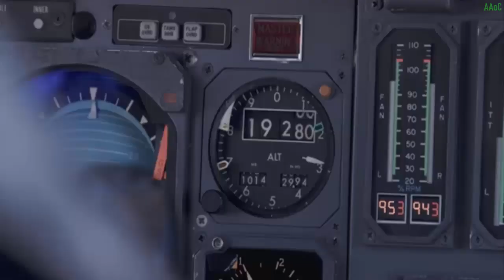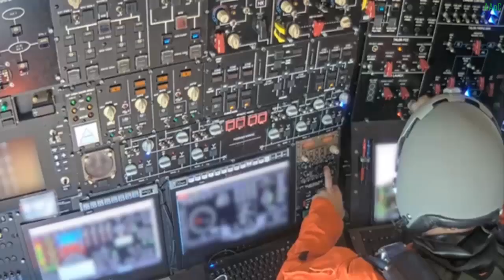Stratolaunch Wins $24.7 Million Missile Defense Agency Contract for Hypersonic Flight Testing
Stratolaunch secures USD 24.7 million contract from Missile Defense Agency for hypersonic flight testing.
Stratolaunch, a leading American aerospace company, has been awarded a USD 24.7 million contract by the Missile Defense Agency (MDA) to advance national defence capabilities through hypersonic flight testing. This agreement highlights the critical role of Stratolaunch's technology in addressing emerging global threats posed by hypersonic weapons.
Central to this project is the modification of Stratolaunch’s Spirit of Mojave, a 747-based launch platform, which will enable its Talon-A test vehicle to expand flight operations beyond the U.S. western coast. This development allows Stratolaunch to conduct tests in diverse global locations, demonstrating advanced capabilities for missile defence systems.